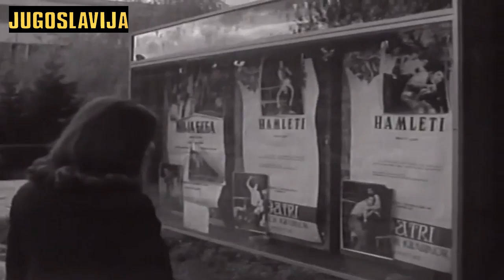Josip Broz TITO objasnio problem Kosova - KOSOVO MORA DA NAPREDUJE a ne stagnira U JUGOSLAVIJI! 1975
Drug Tito i drugarice Jovanka u SAP Kosovu 04. aprila 1975.godine... Shoku Tito ne të betohemi... Jovanka Broz. Josip Broz Tito. Shokun Tito... Bratstvo i Jedinstvo. Komunizam. Titoizam. Socijalizam. Samoupravljanje. SAP Kosovo. Priština. Jugoslavija. Titoism. Yugoslavia. SFRJ. Marsal Tito. Tito në Kosovë ...  Tito na Kosovu... Pristina... Tito govor... Tito govori... Arkivi... Arhivski snimak... Tito intervju...